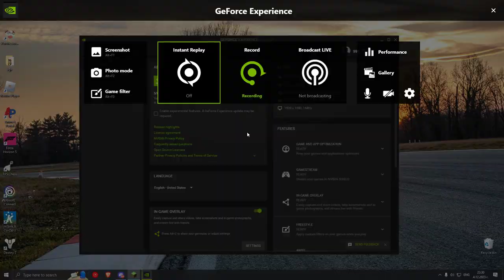Prikluchvaneto na minecraft servera